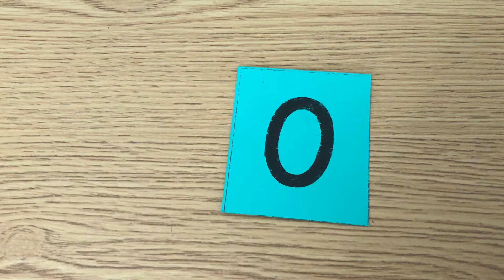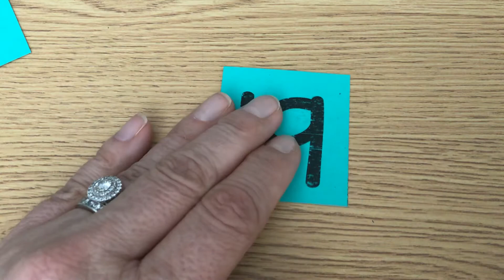Number ID to 20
Practice identifying the number